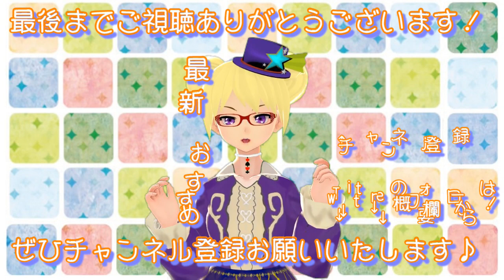ルーセットオオコウモリの抱っこ研究！【りんと日記】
【楽曲提供】
・DOVA-SYNDROME
・魔王魂